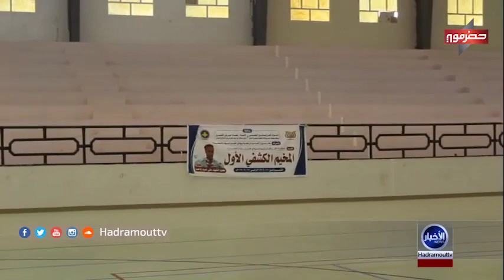نشرة_الأخبار | 12\10\2017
يمكنكم متابعة شاشة تلفزيون حضرموت عبر التردد 11555 (V) على القمر نايل سات